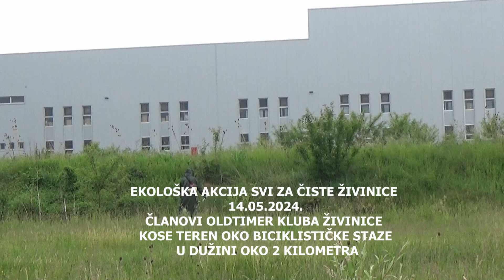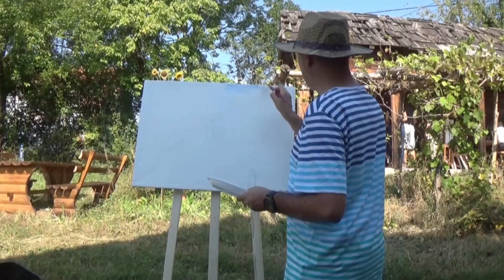ČOVJEK I EKOLOGIJA / Emirove priče 131